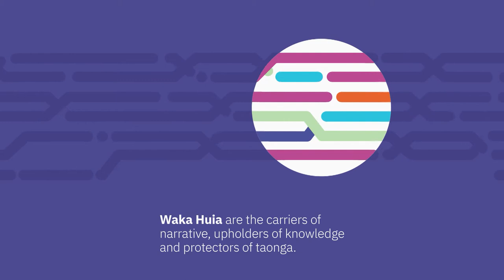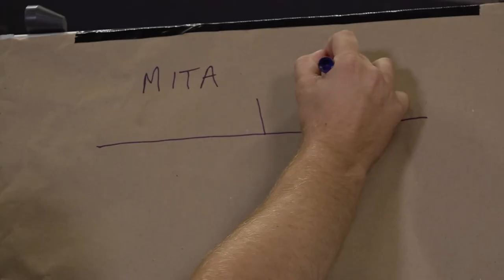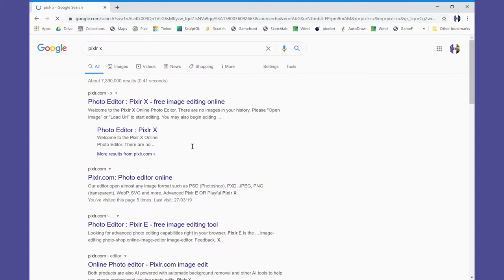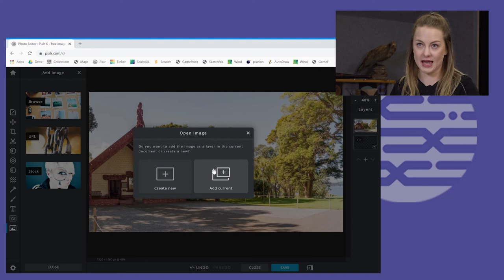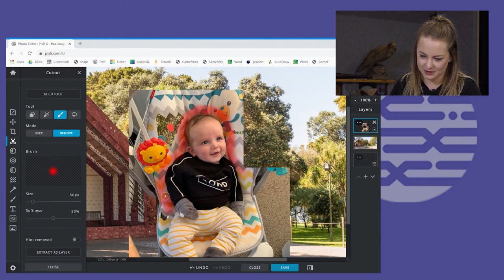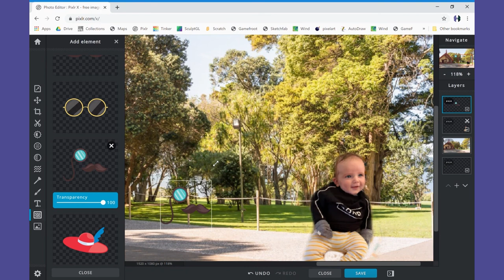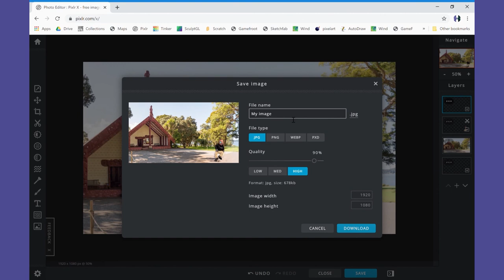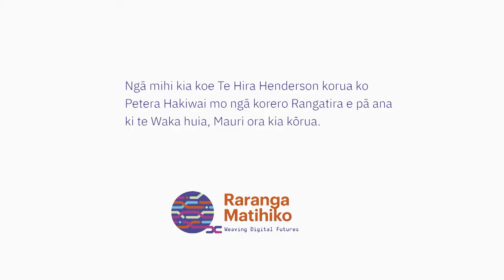Raranga Matihiko TV Episode 4b: Whānau Seniors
In this episode we look at kaitiakitanga (guardianship and protection) through the perspective of places that are important to our whānau. We visit Te Whare Rūanga on the Waitangi Treaty Grounds and Pixlr to create an image of a place that is special to our family. Finally, we explore how we can draw our family tree and think of ways that we can show kaitiakitanga to our whānau.

This episode is designed for students working at levels 3–5 of the NZ curriculum.